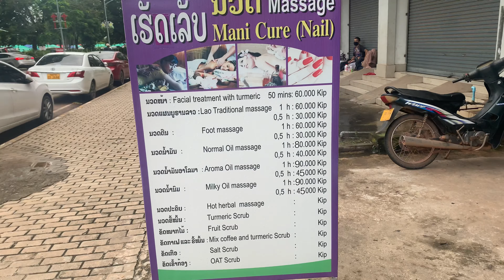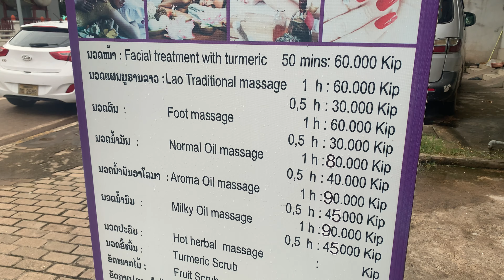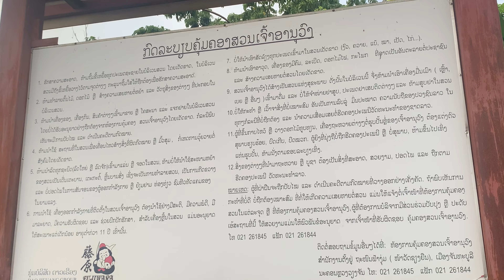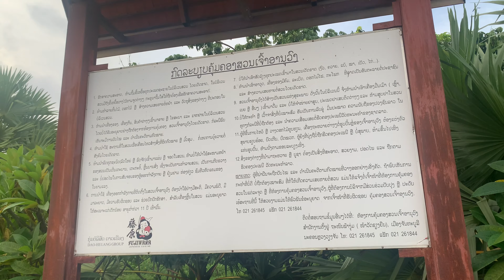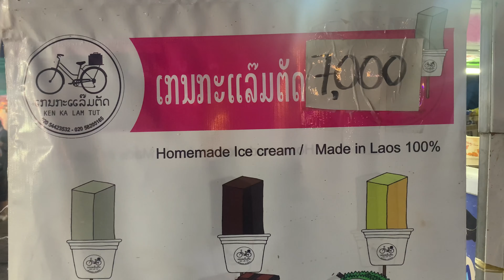Als ich Fo am Mekong traf ! Wie lange Fo in sein Dorf in Laos fährt und der Nachtmarkt in Vientiane.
Hier kommt Ihr durch einen Klick auf die jeweiligen Video-Highlights -
Click the time stamps to watch your favourite video section :

00:00  Intro
04:09  Ich treffe Fo am Mekong Ufer (Interview)
12:48  Spaziergang durch den Chao Anouvong Park
15:07  Statue des 1. Staatspräsidenten von Laos Prinz Souphanouvong
16:40  Kirmes am Mekong
18:56  Der Nachtmarkt von Vientiane

Every wednesday and saturday at 18.00 pm CET a new video/
Jeden Mittwoch und Samstag um 18.OO Uhr MEZ ein neues Video !

Yours
William

Mein Video Equipment :

🛒🛒🛒 DJI Mavic Mini Drohne Leicht und Tragbar
🛒🛒🛒 DJI Mavic Mini Combo
🛒🛒🛒 Insta360 ONE X - 360° Videokamera mit 5,7K Videoauflösung
🛒🛒🛒 Insta360 One X Action-Kamera-Gehäuse
🛒🛒🛒 Insta360 Unsichtbarer Selfie-Stick
🛒🛒🛒 Insta360 GO Actionkamera

Die passenden Speicherkarten :
🛒🛒🛒 SanDisk Extreme microSDXC 128GB + SD Adapter
🛒🛒🛒 SanDisk Extreme microSDXC 64GB + SD Adapter
🛒🛒🛒 SanDisk Extreme microSDHC 32GB + SD Adapter

🛒🛒🛒 DJI Osmo Mobile 3 Combo Kit - 3-Achsen-Smartphonestabilisator
🛒🛒🛒 JOBY JB01507-BWW GorillaPod 3K Kit flexibles und leichtes Stativ
🛒🛒🛒 JOBY JB01506-BWW GorillaPod Magnetic 325 flexibles Ministativ
🛒🛒🛒 Extra lang 3 Meter Bluetooth Selfie Stick Stativ
🛒🛒🛒 Videoschnittprogramm : MAGIX Video deluxe 2020 Premium

Partnerprogramm von Amazon - Ihr zahlt keinen Cent mehr !